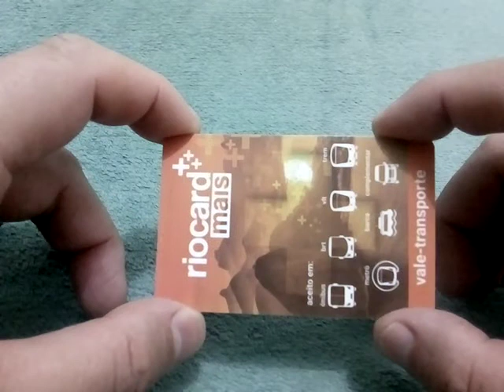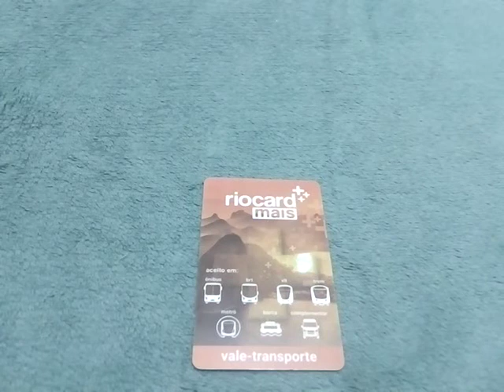Riocard mais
Riocard mais é mais um daquelas modernidades e design funcional do nosso dia dia . cartão que garante o nosso transporte .